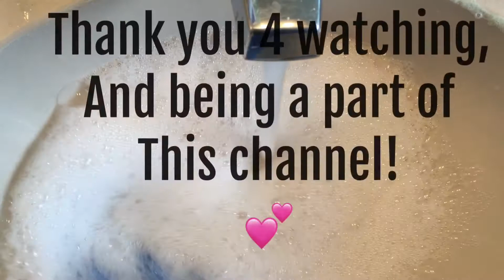Quick Sink Scrubbing with Classic Comet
I couldent remember if I posted this, it's been a long week! I just wanted to scrub down my sink with Comet and get my fix in 😏

I wanted to know if you all wanted to still have me upload an extended paste making video too, I just haven't wanted to post anything repetitively on my channel, but seems like you guys enjoy those kinds of videos! Also, please keep in mind if any request you may have require me to do anything out of my comfort zone, I am sorry, I won't do it. And I always wear gloves, someone had asked me why and it's because I play with multiple cleansers and cleaners, I don't like to expose my hands to the chemicals too long. If I'm just cleaning up my house, I honestly don't wear gloves. I just wear them when I play with my favorite products!

I wanted to thank everyone who has kept in contact via email and text messaging, I love to support whoever wants it, and I am starting to get close to a lot of you ladies! Thanks for the support and remember, I'm always here if you need to just talk!

Feel free to vent or just chat!

Have a SAFE weekend and have fun-it's almost the 4TH! I'll have new videos up next week.